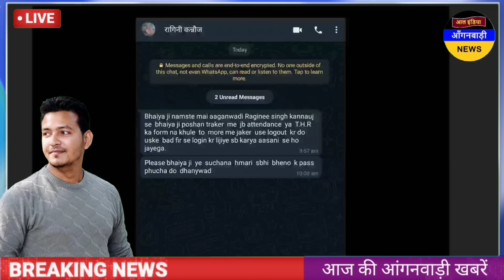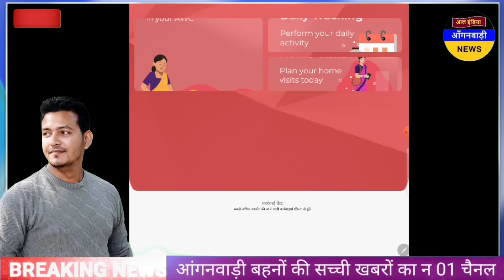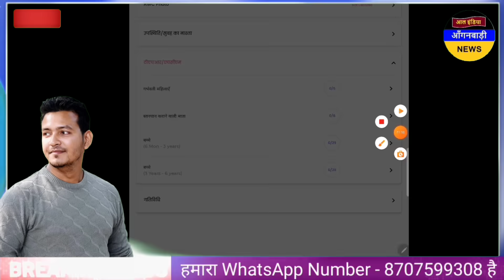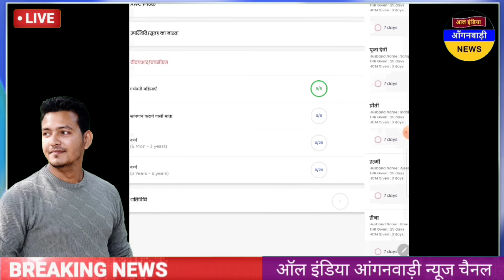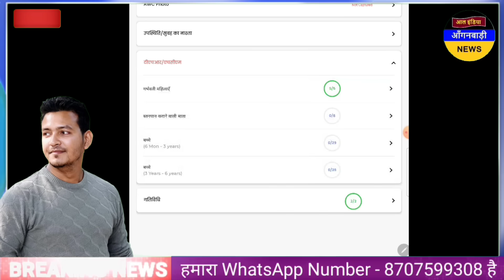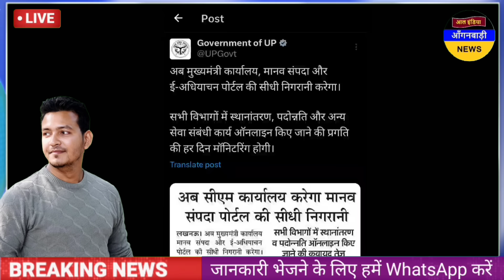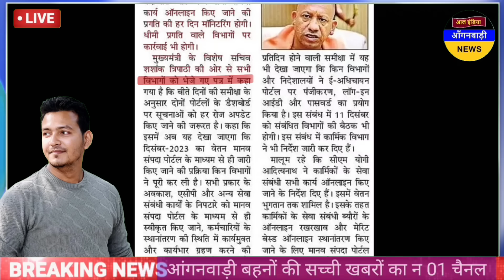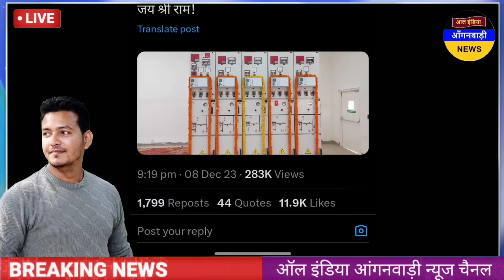आंगनवाड़ी बहनों पोषण ट्रैकर की समस्या का हल / आज दोपहर की आंगनवाड़ी खबरें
ध्यान दें ! क्या आप 👇
4 .फेसबुक यूजर हैं ?

5. ट्विटर यूजर हैं

anganwadi news
sudhanshupatelanganwadinews